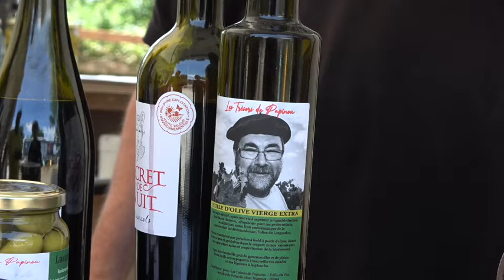Dégustation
Prom' Aude : la pêche